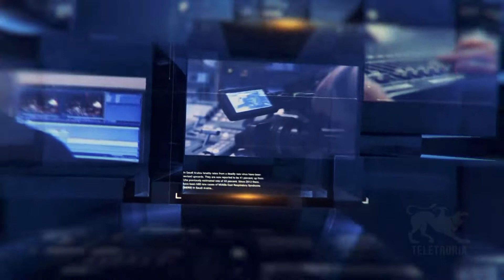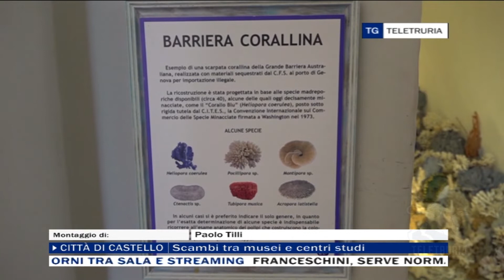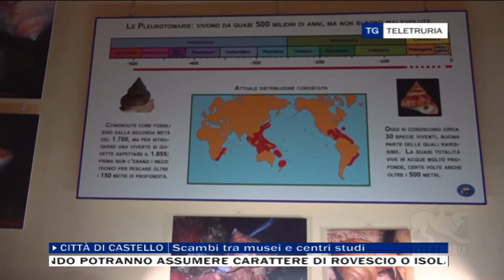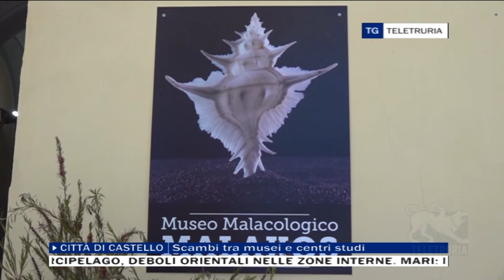Tg Vallate 29/03/2022